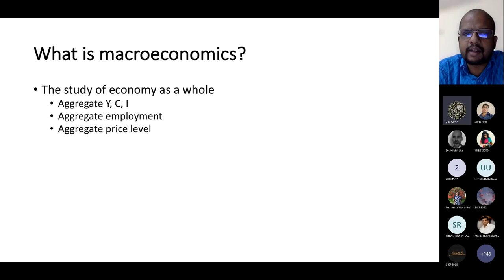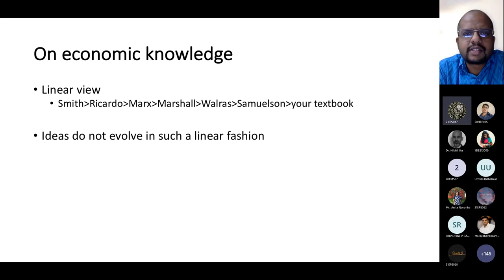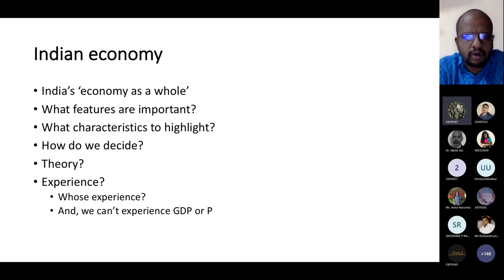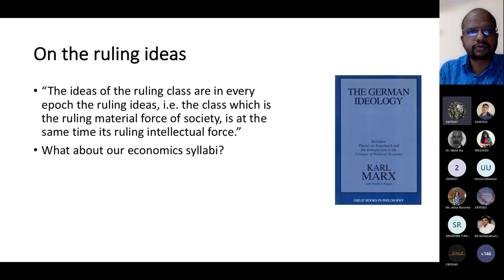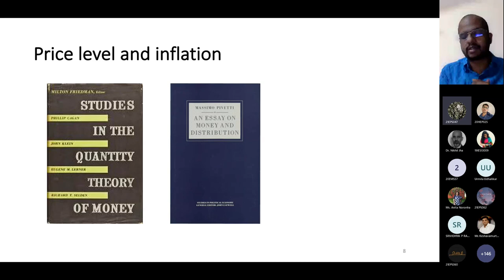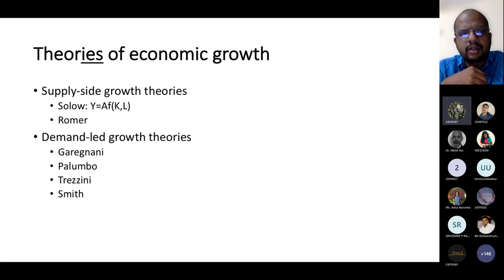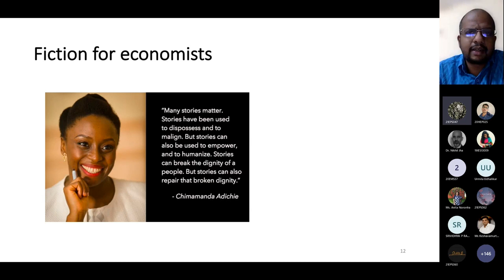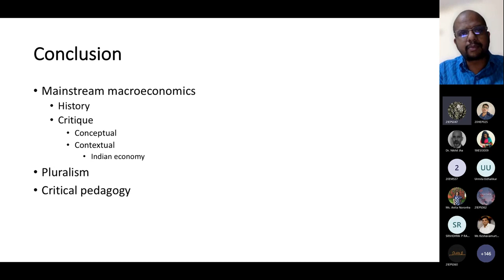Macroeconomics and the Indian Economy | Guest Lecture by Prof. Alex M. Thomas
The Department of Economics, School of Humanities, St. Joseph’s College (Autonomous), Bengaluru in collaboration with the Economics forum and Oikonomica presents to you our fifth event of the Lecture Series.

The lecture will be given by  Prof. Alex M. Thomas on the Topic: "Macroeconomics and the Indian Economy”.